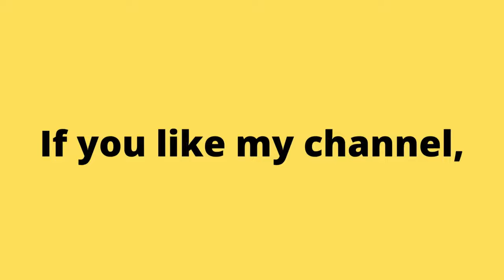Tom and Jerry Retro Game.